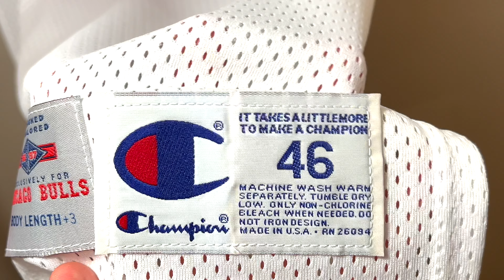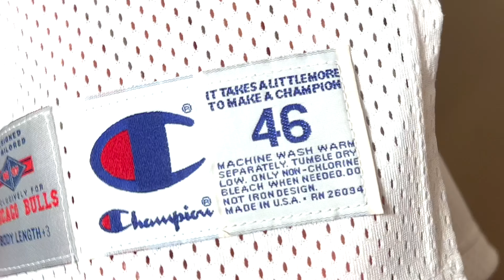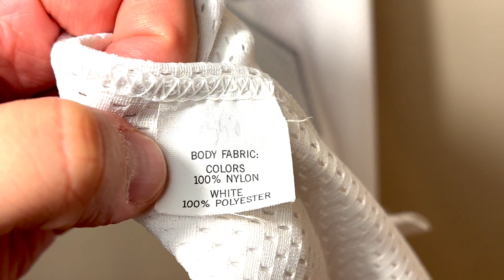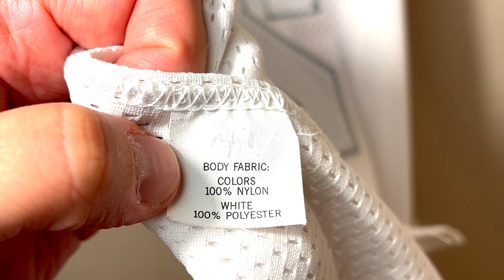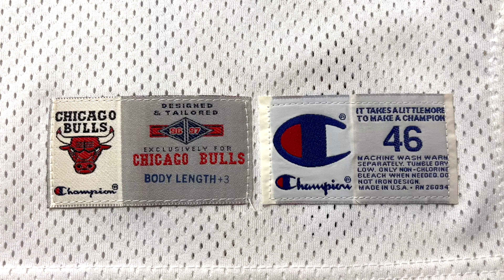Champion PRO-CUT Michael Jordan Chicago Bulls 96/97 home jersey